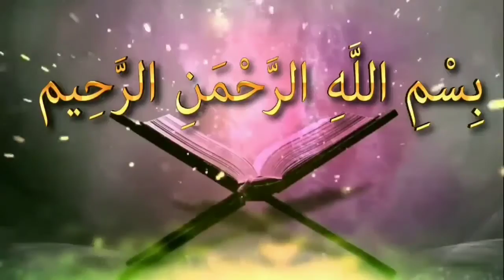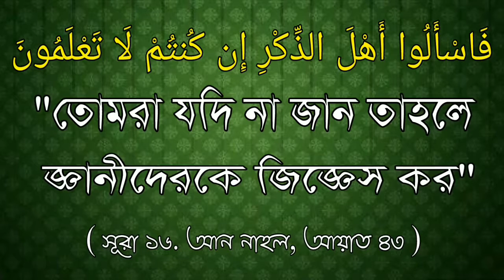বিড়াল পোষা কি শরীয়ত অনুযায়ী জায়েযᴴᴰ┇by মোহাম্মাদ আসিফ মোল্লা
বিড়াল পোষা কি শরীয়ত অনুযায়ী জায়েয

According to the law of the cat pet it is permissible

👋 yeamul islam 👋